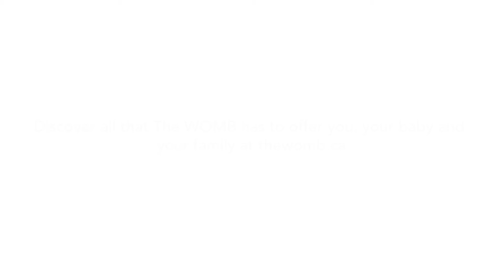Rising Strong class with Amy Wojtowicz at The WOMB: World Of My Baby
Rising Strong™ is a curriculum designed to teach us about what it takes to get back up after we fall. We will explore how owning our stories of struggle gives us the power to write a daring new ending. We will also explore how struggle can be our greatest call to courage and the clearest path to a wholehearted life. Over 10 sessions, we will focus on: • Recognizing signs that we are "hooked" and to name the story we are telling ourselves • Identifying ways we off-load hurt and pain that keep us stuck and pull us away from our values • Learning how to "Live BIG" • Learning how to work through parts of our story that keep us stuck, including: o Perfectionism, shame, and vulnerability o Trust with ourselves and others o Grief and Forgiveness o Anxiety and criticism/judgment • Learning how to write my own story, learn, and live my life bravely. Rising Strong™ is a curriculum based on the research of Dr. Brené Brown.

Certified Daring Way™ Facilitator: Dr. Amy Wojtowicz